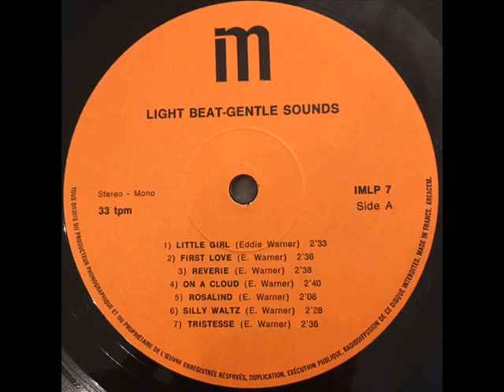Eddie Warner - Reverie